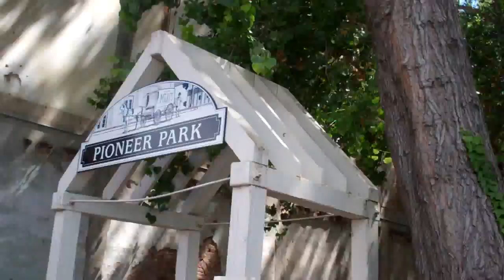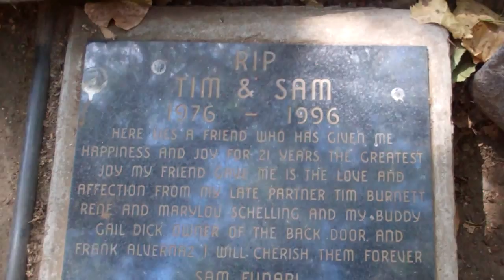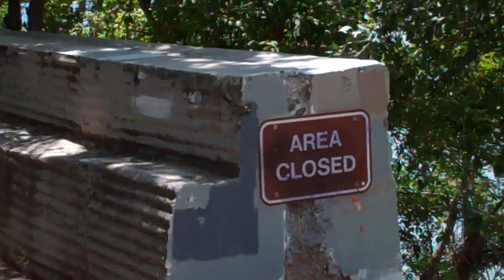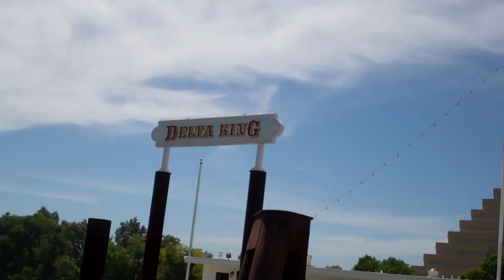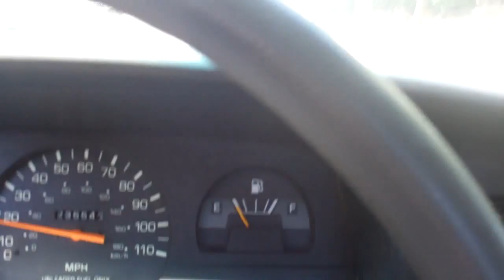Clips from Old Sacramento